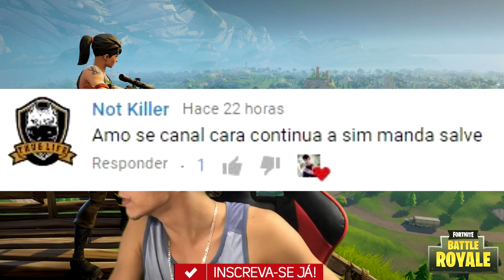MOMENTOS ENGRAÇADOS E HIGHLIGHTS FORTNITE BATTLE ROYALE #2